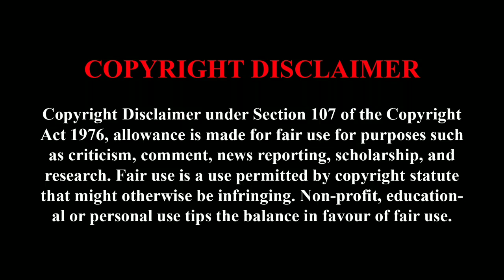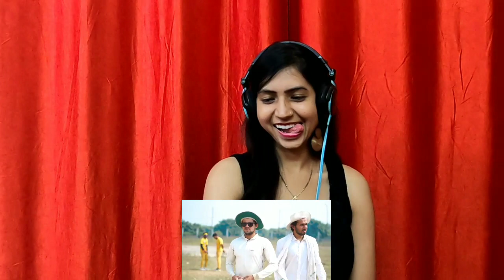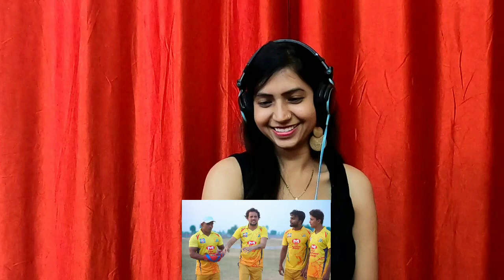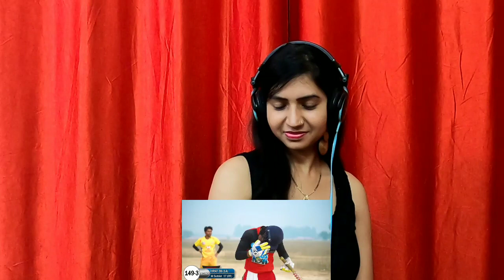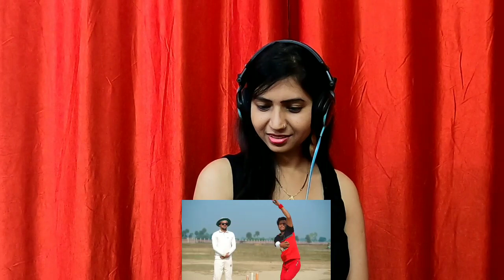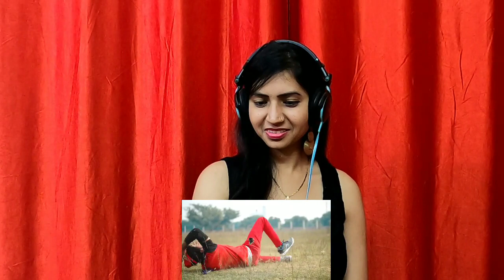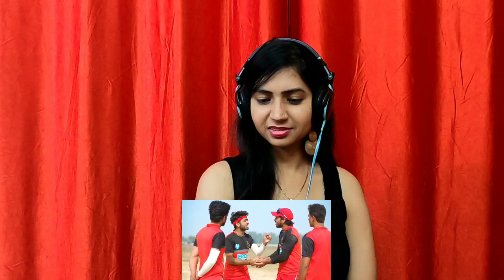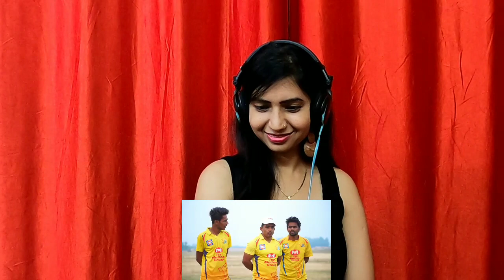Round2hell - IPL SPOOF | CSK VS RCB | R2h Reaction video